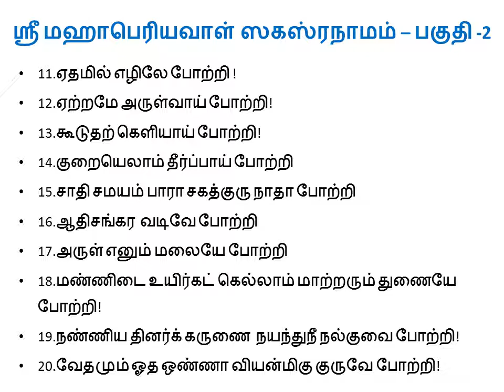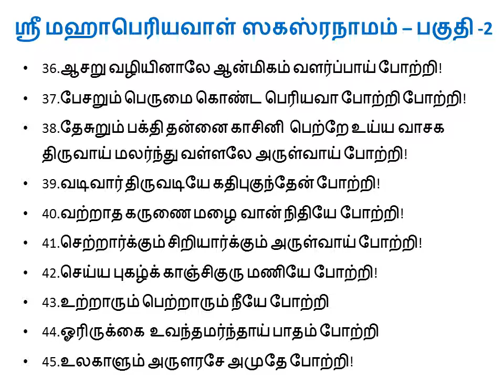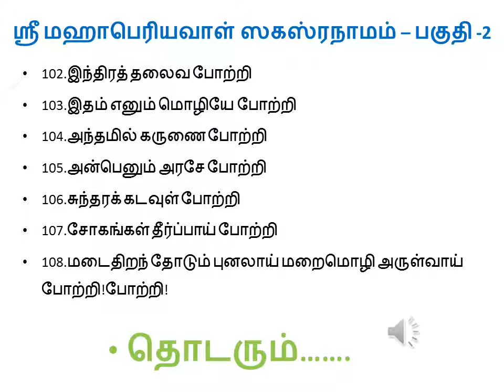ஸ்ரீ மஹாபெரியவாள் ஸகஸ்ரநாமம் போற்றி பகுதி 2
ஸ்ரீ மஹாபெரியவாளின்  பெருமைகளை  போற்றும்
ஆயிரம் போற்றிகள்.